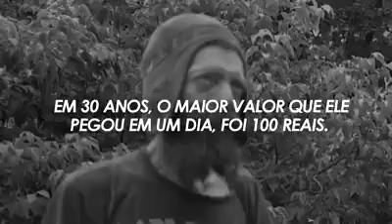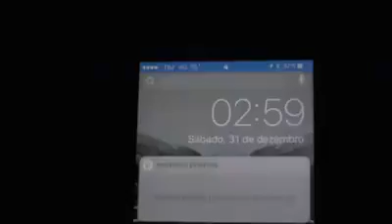NoobsGta Gamer.: Um Ato que dispensa palavras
Pessoal, hoje posto esse vídeo que não é meu mas assim feito com um outro semelhante, de outro Youtuber, que com simples ato fez a felicidade de algumas pessoas. Não faço isso para divulgar o canal da pessoal ou tentar crescer nas costa dos mesmo... Não é a PRIMEIRA VEZ que ( LUCAS LIRA ) Vem com uma atitude dessas, na cidade onde morava e a cada ano ele vem repetindo esse gesto... Gostaria de poder agradece-lo e dizer obrigado, e um dia quem sabe poder ter uma atitude que venha beneficiar as pessoas a volta ... ( LUCAS LIRA ) VOCÊ É O CARA QUE BOM SERIA SE TIVESSEM OUTROS MAIS ( PRA CADA UM DESSES POLÍTICOS QUE COLOCAM A MÃO NO BOLSO COM DINHEIRO PUBLICO PENSEM NESSA ATITUDE OU NÃO QUEM SABE UM DIA ARRUMEM UM JEITO DE GASTAR O DINHEIRO ONDE ESTIVEREM DEPOIS DA VIDA.